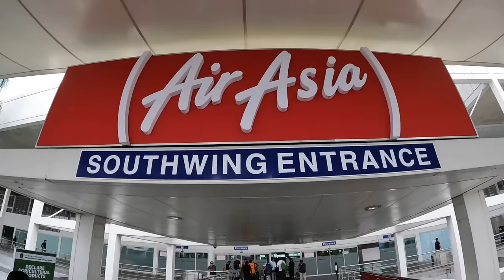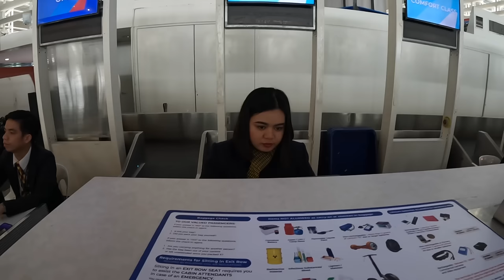$200 Flight from Manila to Siargao 🇵🇭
we're heading to siargao now :)

0:00 Bus to Manila
2:35 Grab to Airport
4:50 Manila airport
9:36 Flight to Siargao
13:24 Hotel tour in Siargao